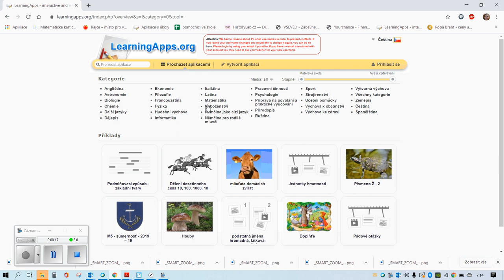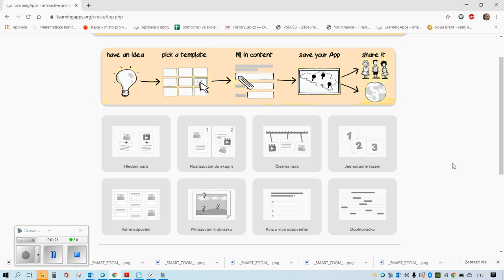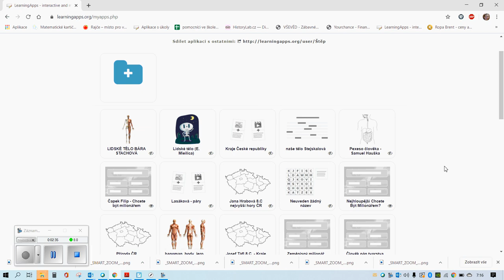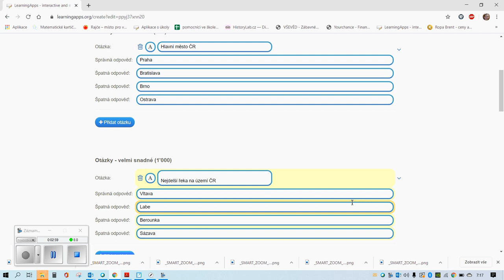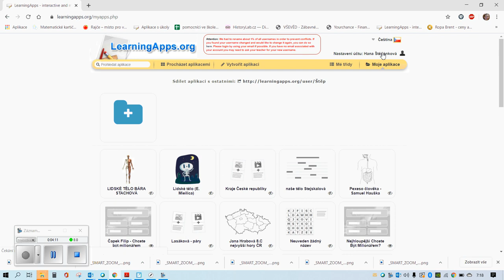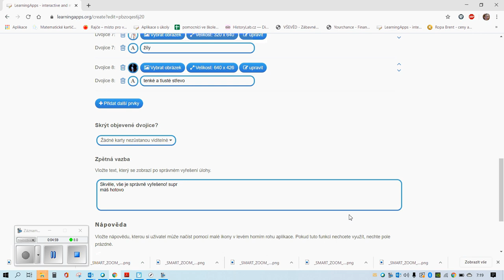Aplikace Learningapps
Záznam webináře